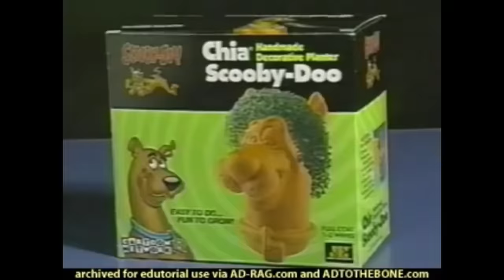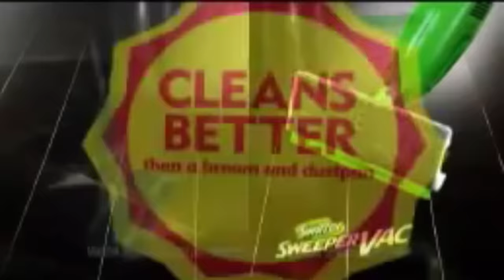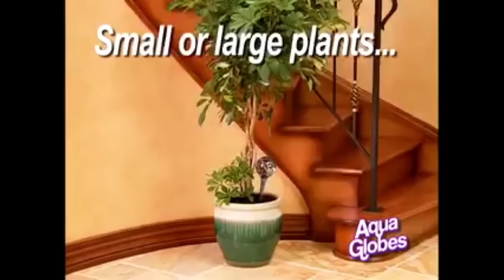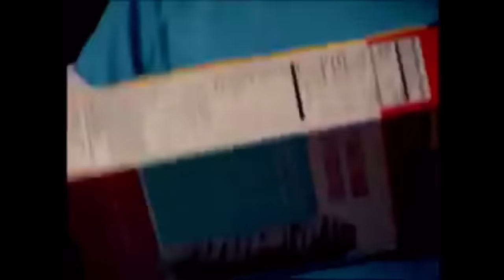Classic Nostalgic 1990s-2000s Commercials